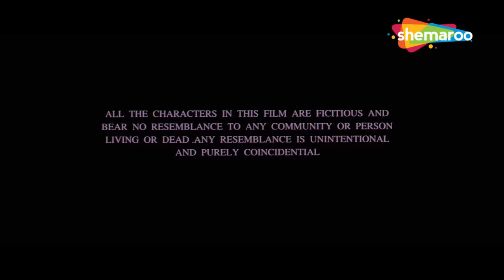DIL KA RISHTA _Full Hindi Movie_ऐश्वर्या राय की सुपरहिट हिंदी मूवी _Aishwarya Rai_Arjun R_Priyanshu